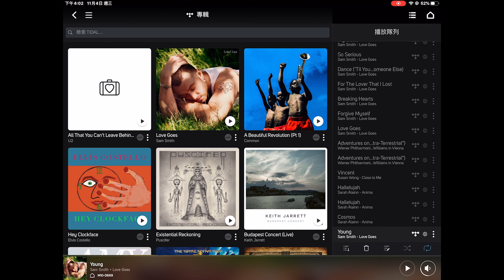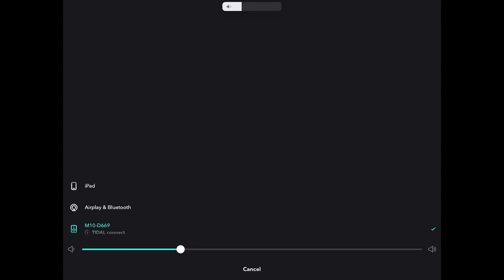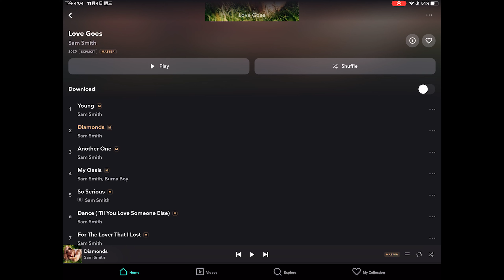【迎家教學】Tidal Connect 串流 新功能!? NAD 馬上操作實驗 !!!